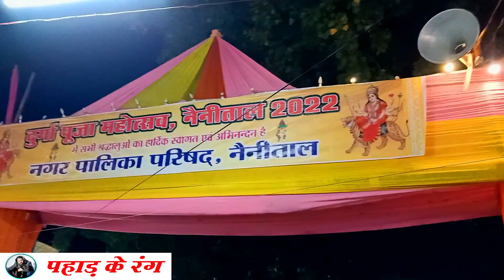Durga Pooja Mahotsav Nainital 2022।। दुर्गा पूजा महोत्सव।। नैनीताल 2022।।